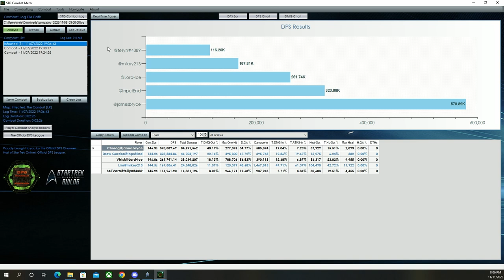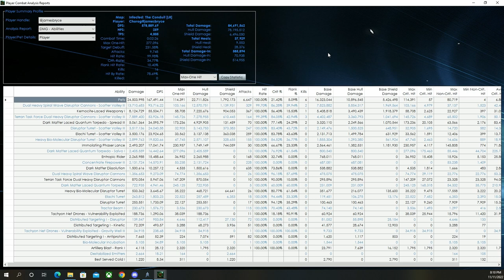Star Trek Online T6X Sarcophagus Dreadnought Carrier Build Review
In this video, I finally present to you my take on a build for the Sarcophagus featuring the brand new Valkyrie fighter squadron hangar pet. This large and fearsome vessel first seen in Star Trek Discovery, is by no means light on her feet, but still is able to deliver serious punishment. I review my build as well as give you an ISE demo of the build to show off what she can really do with follow up parse discussion. Enjoy!
Chapters

0:00 - Intro
1:30 - The Build
13:43 - Skill Tree/Specializations
14:10 - Personal Space/Starship/Space Reputation Traits
20:50 - BOFF Seating and Abilities
23:30 - DOFFs
26:20 - ISE Demo
29:45 - Parse Review
34:25 - Outro

Video Music

Please check out my friends for there is strength in numbers!